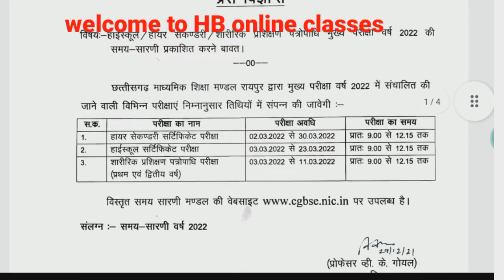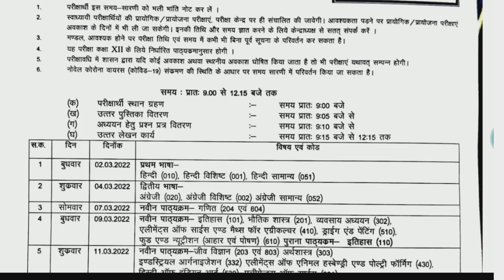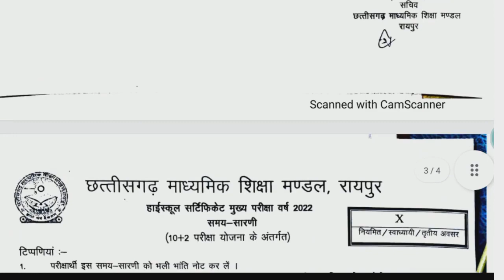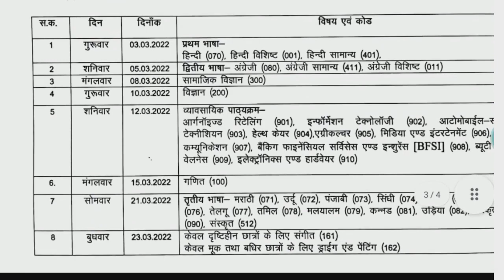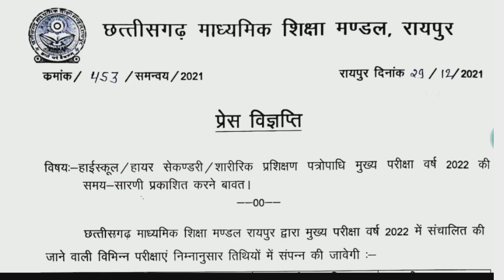छ. ग. बोर्ड वार्षिक परीक्षा टाइम टेबल 2022 | कक्षा दसवीं और बारहवीं समय सारणी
Whatsup no